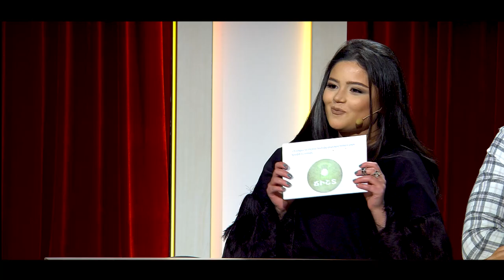Kaskaceli Ereko 55/Կասկածելի Երեկո